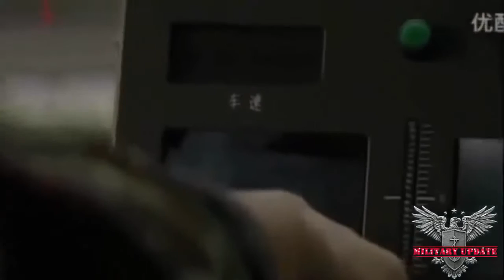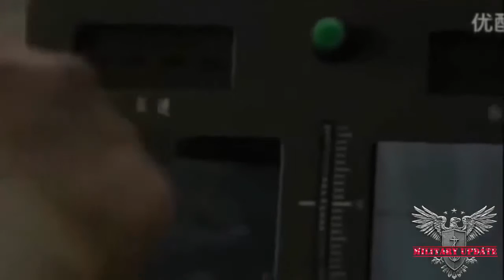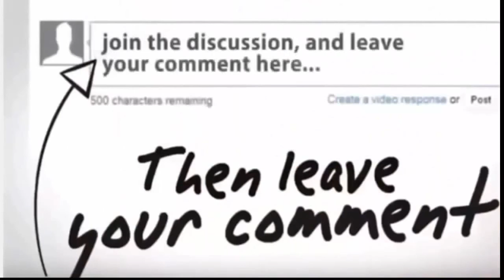WW3 BREAKING NEWS: NORTH KOREA A WORLD POWER WITH NEW NUCLEAR MISSILES TEST LIVE NOW